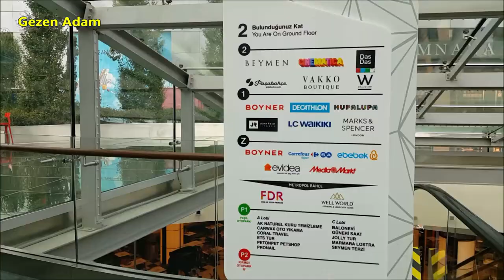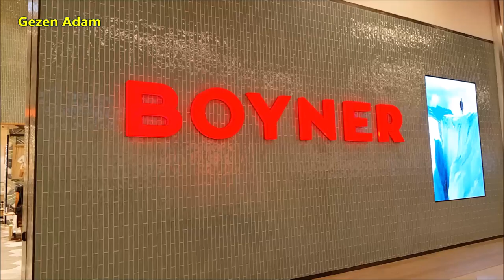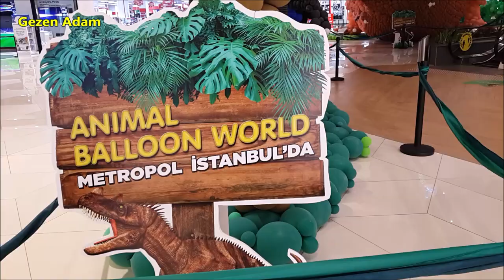Metropol İstanbul Alışveriş Merkezi │Ataşehir - İstanbul │ Gittim Gezdim Gördüm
Anadolu yakasında Ataşehirde bulunan Metropol İstanbul Alışveriş Merkezi aynı zamanda bir eğlence merkezi konumunda bulunuyor.